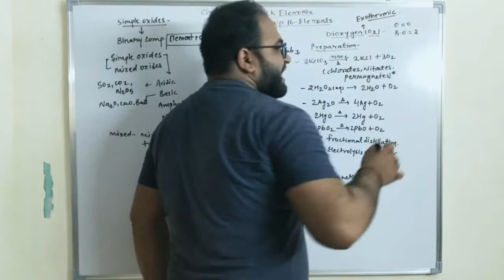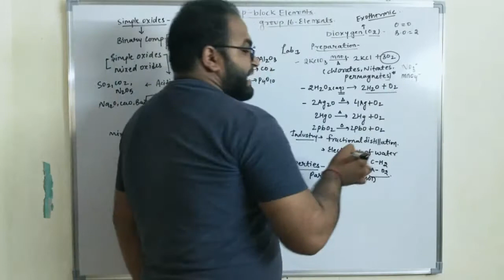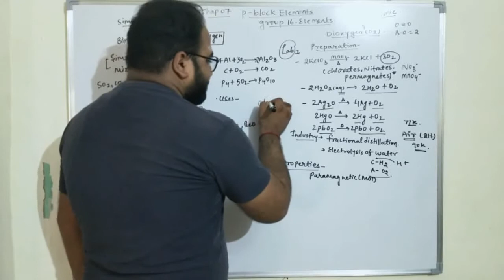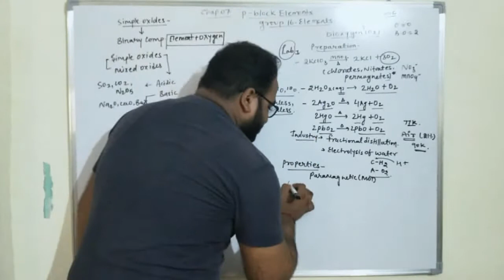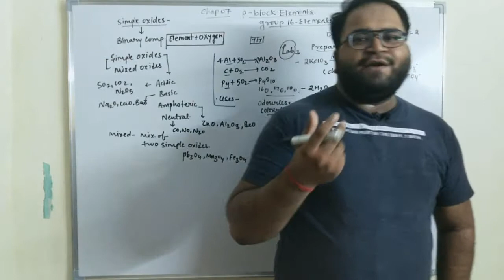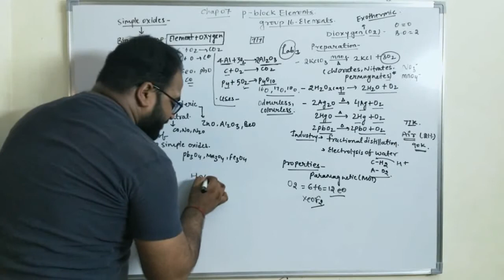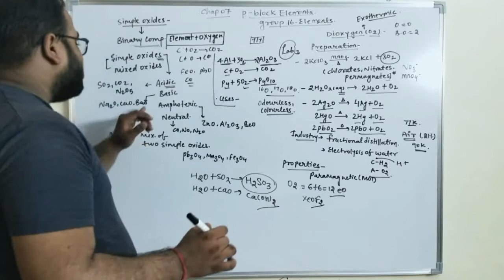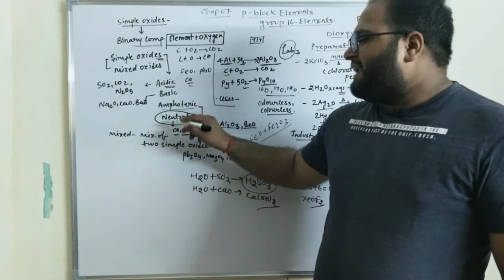p-block elements || Dioxygen and oxides || 12th